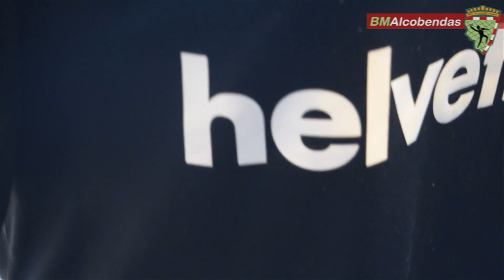PRESENTACIÓN HELVETIA BM ALCOBENDAS 16/17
Helvetia Balonmano Alcobendas se presentó oficialmente en el hotel Rafael hoteles Norte de Alcobendas ante su ciudad, medios de comunicación y patrocinadores. El acto sirvió para que su sponsor principal, Helvetia Seguros, firmase la renovación del convenio de patrocinio que une a ambas entidades por 3 años más (es decir, hasta 2019). Así las cosas, el equipo que compite en la División de Honor Femenina seguirá vinculado a la aseguradora suiza en una relación que se inició en el año 2012. (ver más